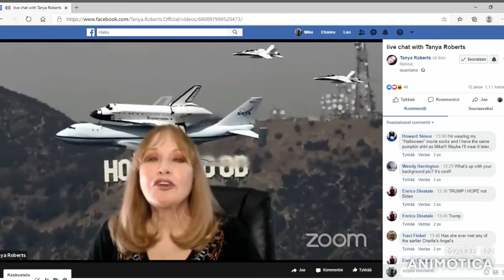Tanya Roberts and the best Sean Connery movie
We asked Tanya Roberts (Bond girl Stacey Sutton in "A View to a Kill"):
"Did you ever meet Sean Connery? What is his best movie?"